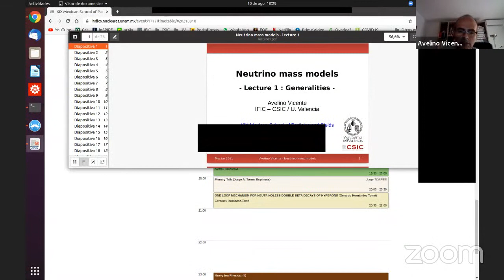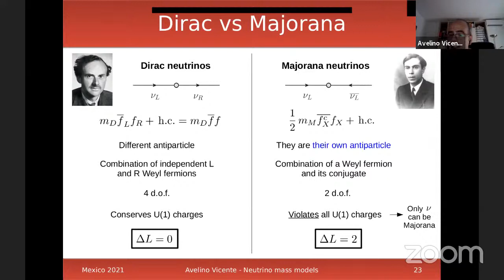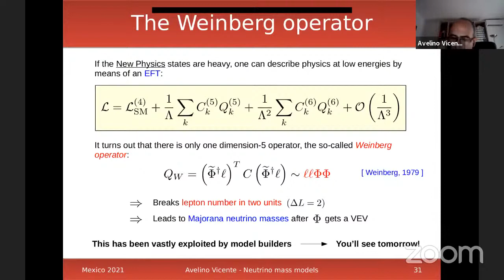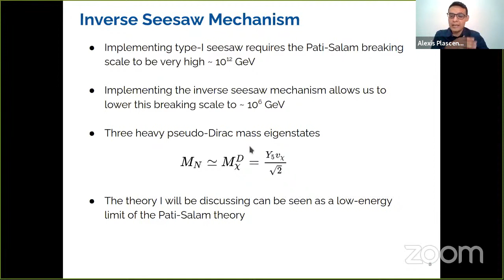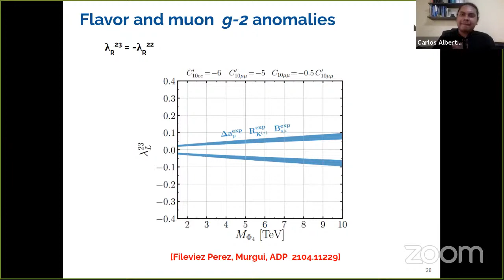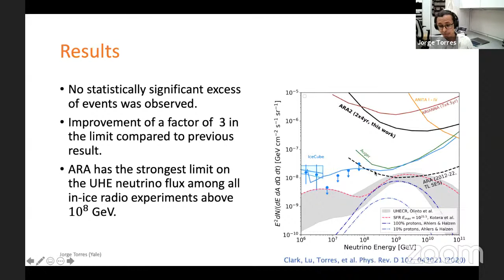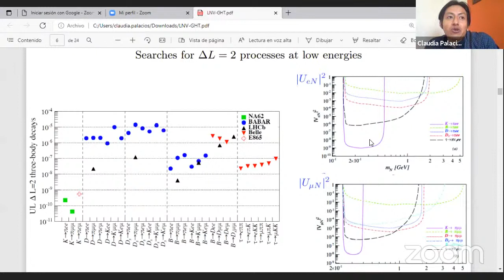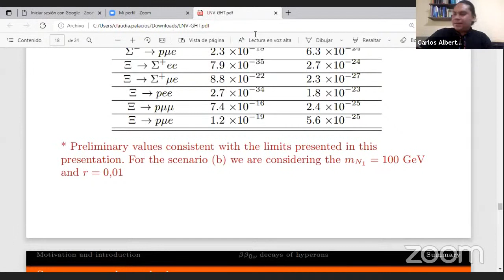XIX Escuela Mexicana de Partículas y Campos